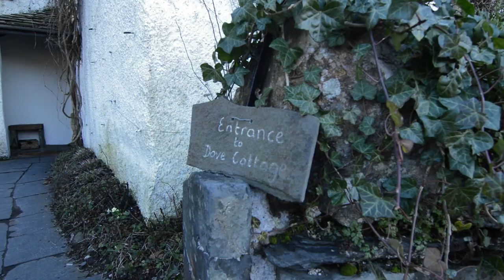Wordsworth Short Film